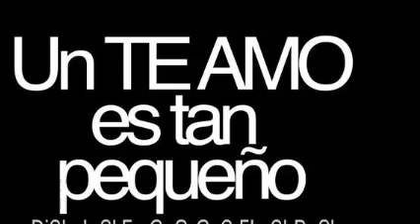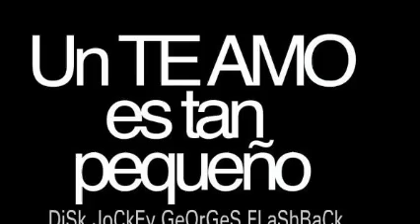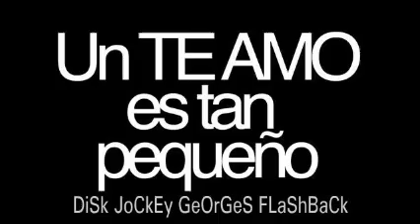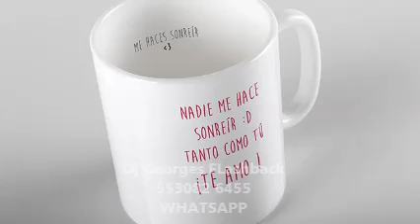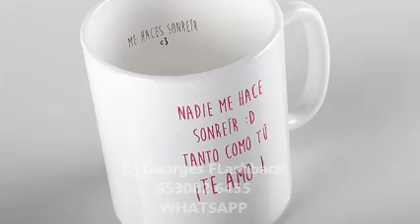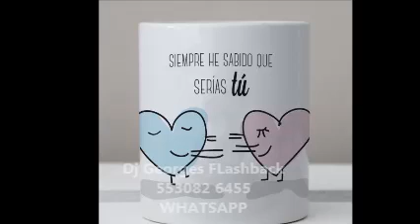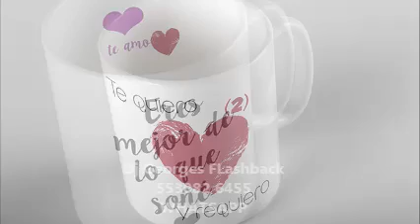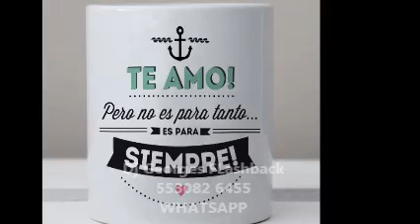THE MIX MAN 80´s 90´s ( PARTE 1 ) & Dj GeOrGeS FLaShBaCk & 100 % MeXiCaNo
UN MIX DE MI CREACIÓN . AMO EL HIGH ENERGY . DEDICADO A MIS HERMANOS ALFONSO Y CAROLINA PÉREZ . PRODUCCIÓN , REALIZACIÓN Y MEZCLAS ; LIC. JORGE PÉREZ ORTÍZ . VISITA CUALQUIERA DE MIS CUATRO CANALES EN YOUTUBE . djgeorgesflashback.tumblr.com . SLOGAN . NANCY YADIRA GALLARDO SOSA .  CONTRATACIONES . djgeorgesflashback.tumblr.com